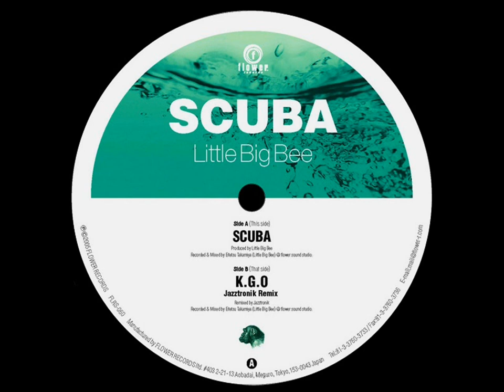Little Big Bee - Scuba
Name: Little Big Bee - Scuba / K.G.O - Label: Flower Records ‎- FLRS 060
Country: Japan /Subgenre: Deep House / Year : Feb 2009